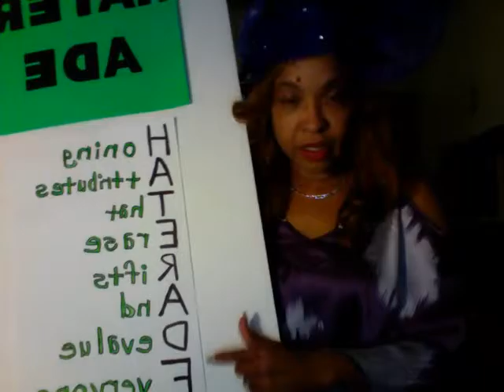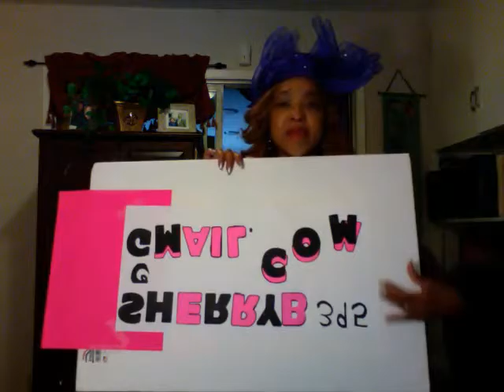Sherry D. Bailey's Books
Personal message of her journey